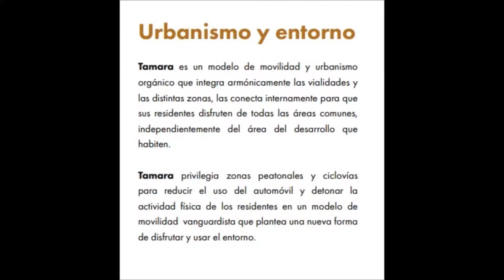TAMARA LOTES EN VENTA MERIDA YUCATAN venta de terrenos en merida yucatan